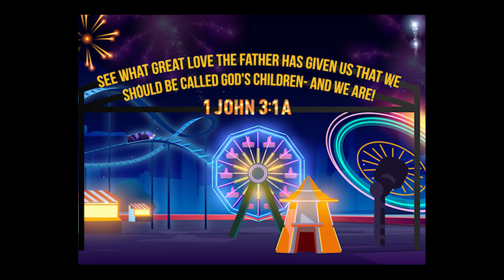Mt. Olive Baptist Church - CentriKid 2024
This is a recap of our trip to CentriKid 2024!